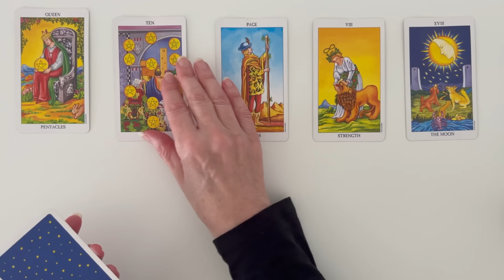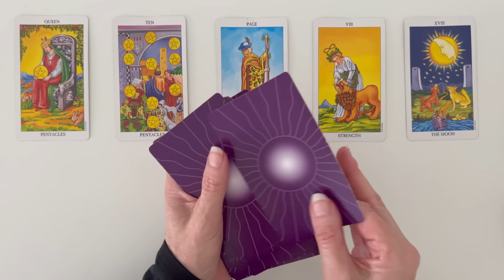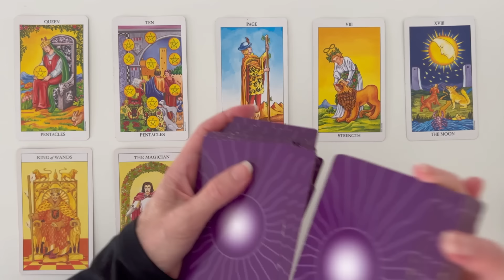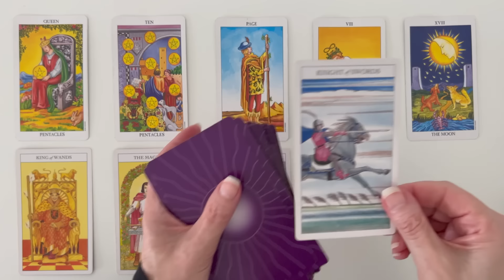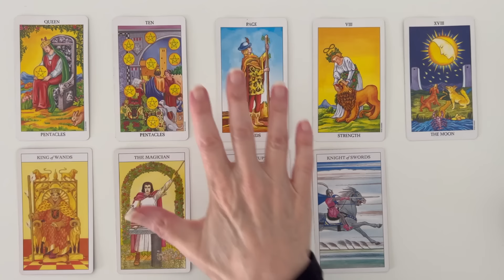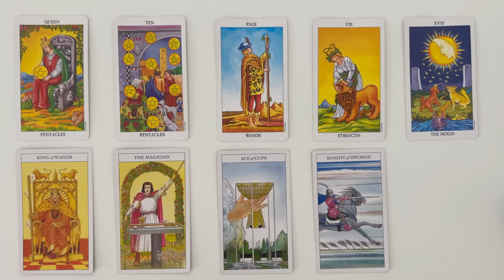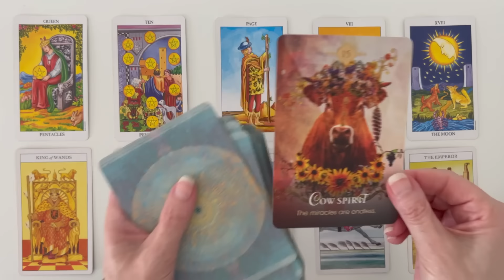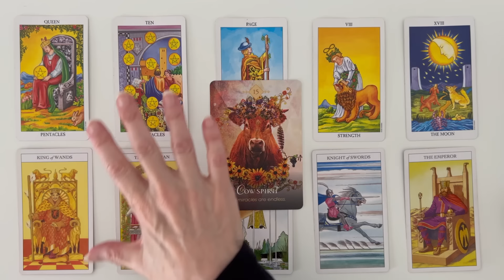Virgo: This MIRACLE Is ENDLESS! 💙 Sept 18th-25th WEEKLY TAROT READING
Welcome, to your Virgo weekly tarot reading for September 18th – 25th. This Tarot and Oracle Card Reading is all about the potential energies coming in for you this week. I will look at the tarot and oracle cards to see the possibilities.

PLEASE NOTE THERE ARE SCAMMERS AROUND OFFERING PRIVATE READINGS USING MY NAME. I DO NOT OFFER PRIVATE READINGS. I WILL NEVER ASK YOU FOR MONEY. PLEASE DO NOT GIVE SCAMMERS YOUR TIME OR MONEY. TAKE CARE MY DEAR VIRGO!

Take what resonates in this Virgo Tarot Reading and leave the rest. Remember nothing can replace your own inner intuition and wisdom. This is just my intuitive interpretation of the cards.